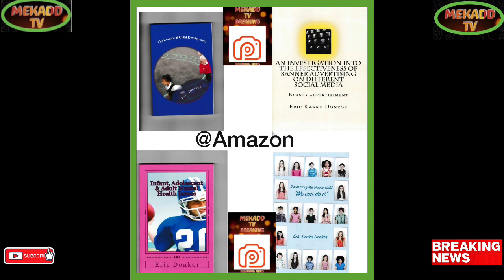ITALY'S MOST WANTED MAFIA BOSS MATTEO MESSINA DENARO ARRESTED IN SICILY AFTER 30 YEARS ON THE RUN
Breaking Political News ITALY'S MOST WANTED MAFIA BOSS MATTEO MESSINA DENARO ARRESTED  IN SICILY AFTER 30 YEARS ON THE RUN